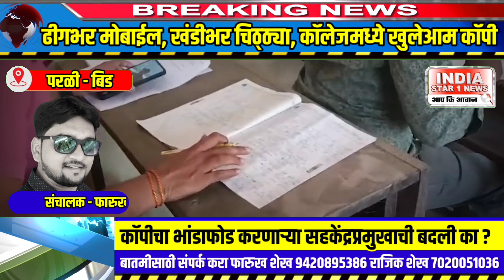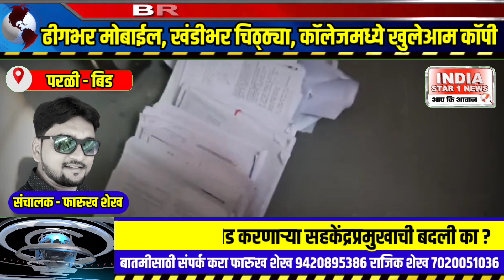ढिगभर मोबाईल, खंडीभर चिठ्ठ्या, परळीतील कॉलेजमध्ये खुलेआम कॉपी...!